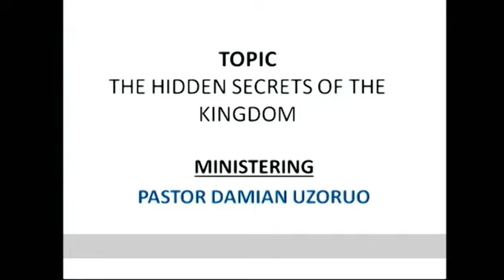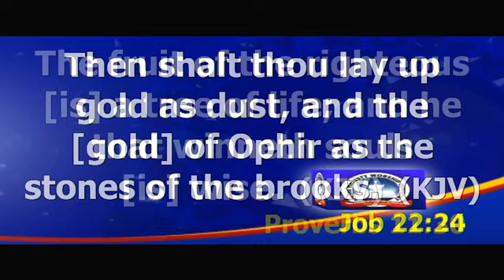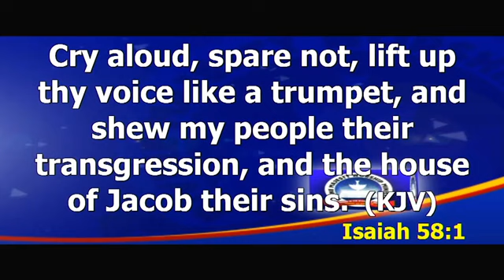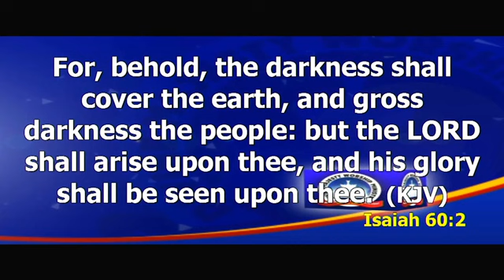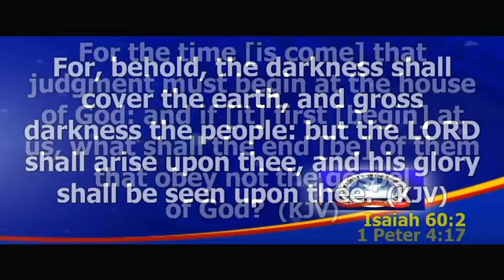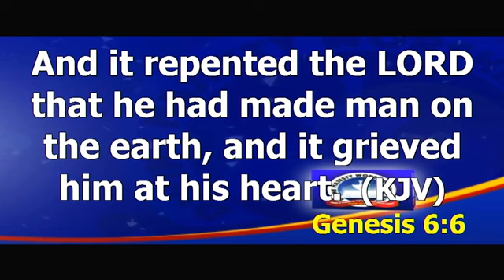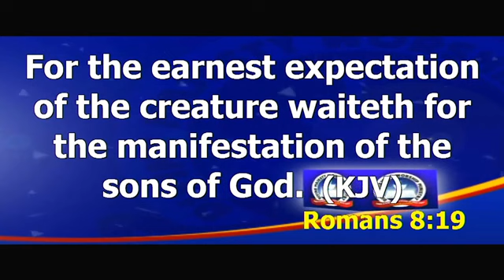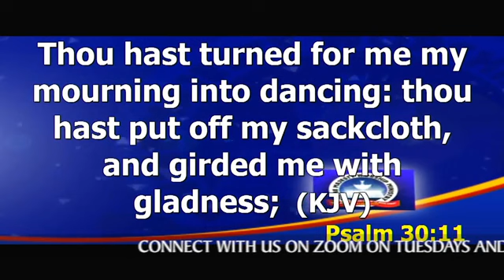THE SECRETS OF THE KINGDOM BY PASTOR DAMIAN UZORUO 18TH MAY 2021